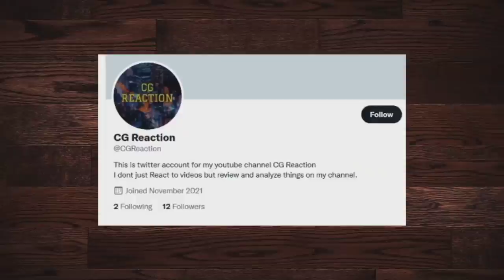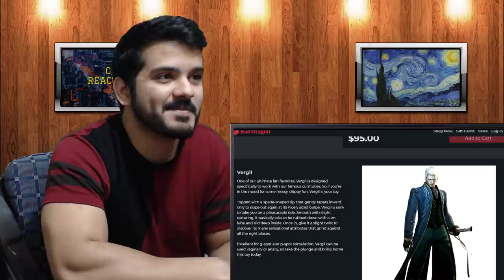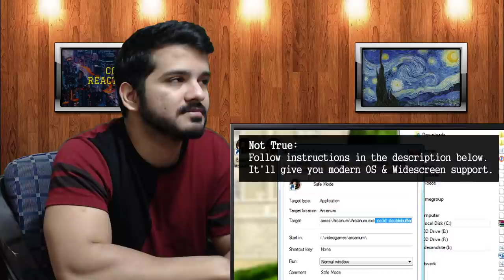ARCANUM: Of Steamworks and Magick Obscura Review | Cotton Mill Certified™ reaction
ARCANUM: Of Steamworks and Magick Obscura Review | Cotton Mill Certified™ by ssethtzeentach